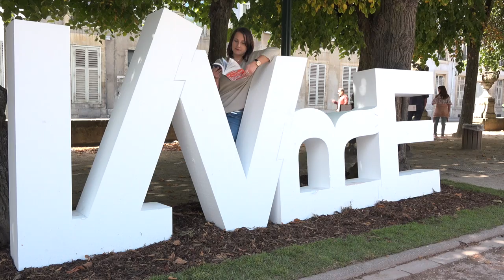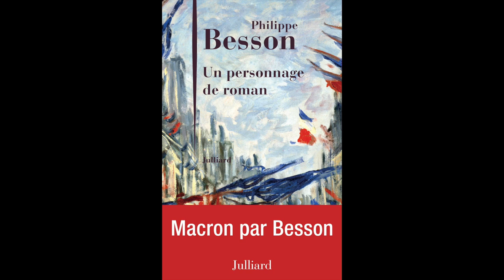Philippe Besson - Un personnage de roman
À l'occasion du Livre sur la Place à Nancy, Philippe Besson vous présente son nouveau roman "Un personnage de roman", aux éditions Julliard.